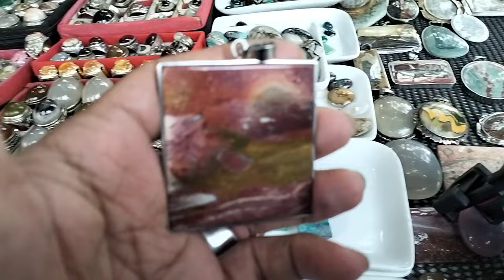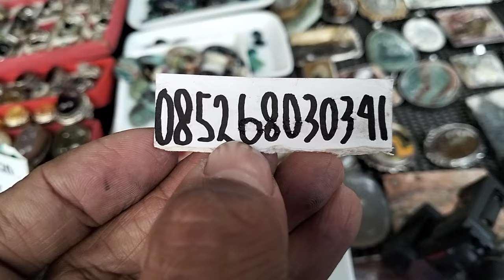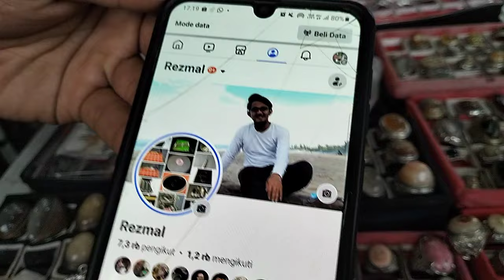LAPAK BATU AKIK MOTIF DAN ANTIK JATINEGARA JAKARTA